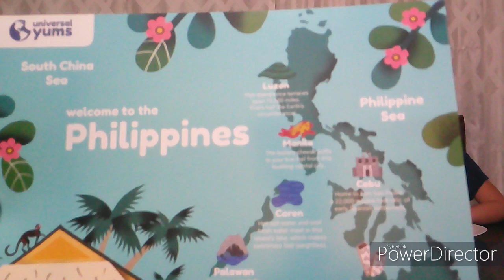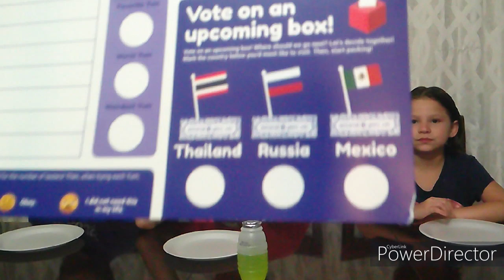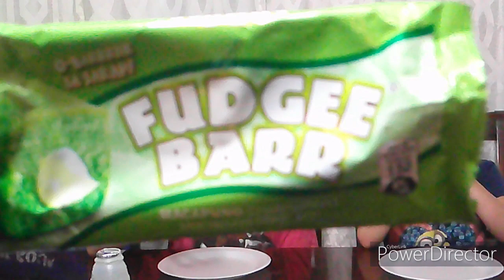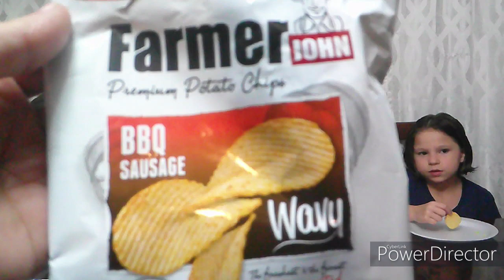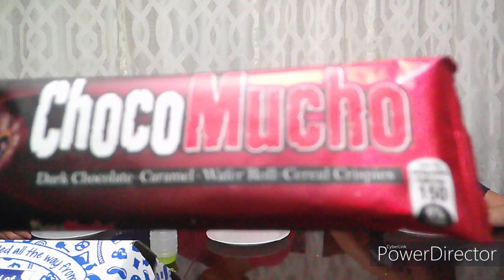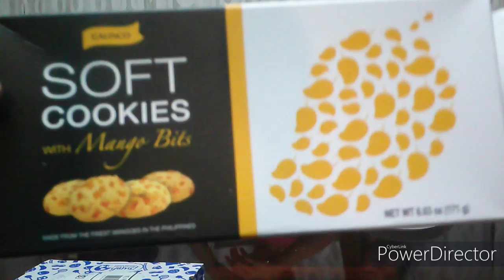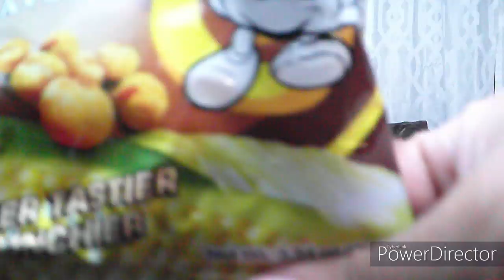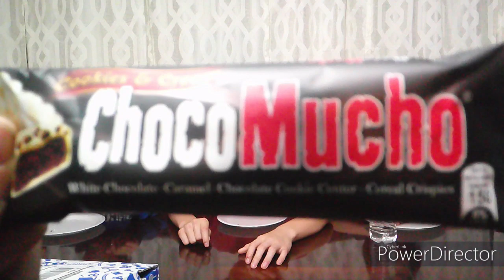Philippines Universal Yums Subscription Box Unboxing May 2020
Welcome back to The Wrights Way of Crazy! Mom here and the family is revealing our Philippines Universal Yums Subscription Box Unboxing May 2020. The kids took their guesses but no one got it. Our International country for the month of May was the Philippines! We received 13 snacks in our box to taste test with the family. The family loves doing food/snack reviews! We have so much fun doing kid videos and love all of the time we spend together as a family. We can't wait for out next box! Get ready for a crazy, tasty trip to the Philippines and see what they have for snacks and candy in their country.

We voted on an upcoming box and the family has voted for: Russia!!

Clue to next month's box:
Our next stop is home to tales we've adored, About wizards, detectives, and a knight and his sword. But when it comes to the Yums, we have a prediction: You'll love the toffees and crisps just as much as the fiction!

         The 13 snack names we received in our Universal Yums May 2020 Subscription Box:
1. Boy Bawang Cornick: Adobo Flavor corn nuts
2. Fudgee Bar Macapuno: Macapuno cake with cream filing
3. Lipps Color Burst Mango: Mango hard candy
4. Goldilocks Pinipig Polvoron: Toasted rice shortbread
5. Farmer John BBQ Sausage: Spicy barbecue sausage potato chips
6. ChocoMucho Cookies & Cream: Chocolate cookie bar with caramel, crisp rice and white chocolate
7. Cupp Keyk Coco Ube: Ube cupcake with coconut flakes
8. Lipps Strawberry: Strawberry hard candy
9. Fudgee Barr Salted Caramel: Chocolate cake with salted caramel filling
10. Egg Bites: Crispy egg cookies
11. Baked Cheezy Puffs Sweet Butter & Cheese: Butter and cheese flavored corn puffs
12. Soft Cookies with Mango Bits: Soft cookies with mango bits
13. ChocoMucho: Chocolate wafer roll with caramel, crisped rice, and dark chocolate
Production Credits
Edited by: Mom Wright: The Wrights Way of Crazy
Filmed by: Mom Wright: The Wrights Way of Crazy
Produced by: Mom Wright: The Wrights Way of Crazy
Video Title: Philippines Universal Yums Subscription Box Unboxing May 2020
Connect with NCS
The Wrights Way of Crazy April 2020 Universal Yums Box| Unboxing and Taste Test | Scandinavia | Yum-Yum Box

About The Wrights Way of Crazy
We present nothing but crazy, family fun videos. It could be a national day, an unboxing, experiments, contests, video gaming, wrestling, cooking, baking, girl and boy scouts, holidays, sports, games, family fun and much more. It was started all around our crazy family and since we do this anyway, we decided to let the world see what we do everyday. Hopefully it will give ideas to other families so they can make memories with their family just like us. We are all about our family and family time. You only get one life and what better way to spend it but with the people you love- Family! Of course, we would love to make money off our channel and we will get there. We are not rich, we don't have a fancy house, amazing cars, or a ton of money. We are an average family- having fun, being crazy happy, and being who we are! Your family will enjoy the laughs, craziness and family fun time from all our video.

Our Crazy Channel is for adults and kids of all ages. We are committed to safe, crazy, fun, and clean family videos all the time. Get ready for a crazy ride, we never do anything simple! Enjoy The Wrights Way of Crazy!!